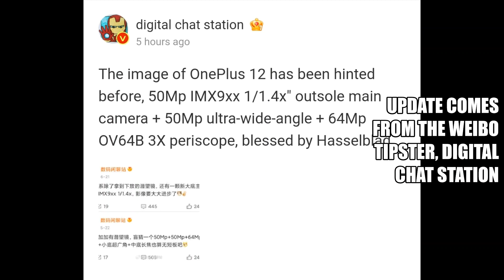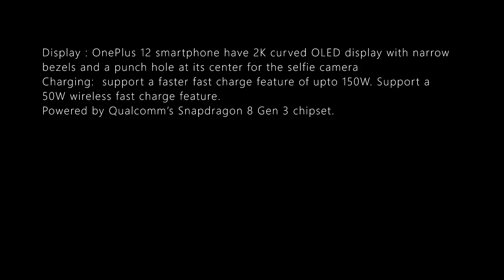ONEPLUS 12 SMARTPHONE CAMERA SPECS DETAILS LEAKS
ONEPLUS 12 FEATURE

Smartphone will set to launch by the end of this year 2024 which is Global Launch and Smartphone will Launch in December2023  in China.
Three camera on the back and we see One Plus joined with Hasselblad.
We see improved camera system with a periscope telephoto camera.
50MP Sony IMX9xx 1/1.4x” main camera,
50MP ultrawide camera
64MP OV64B periscope telephoto camera with 3x optical zoom
Display : OnePlus 12 smartphone have 2K curved OLED display with narrow bezels and a punch hole at its center for the selfie camera
Charging:  support a faster fast charge feature of upto 150W. Support a 50W wireless fast charge feature.
Powered by Qualcomm’s Snapdragon 8 Gen 3 chipset.